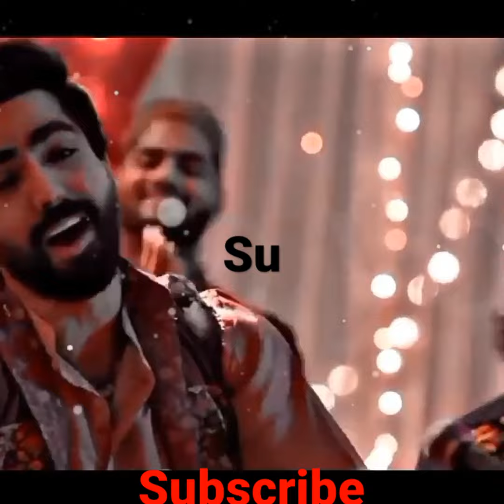Mini Vlog | 1 kavalee